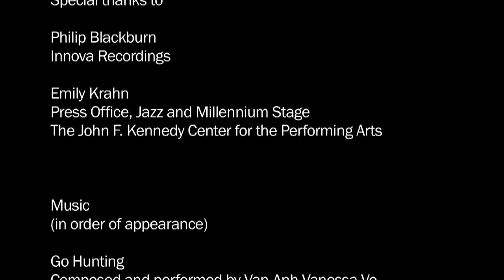Van-Anh Vanessa Vo: Old Sounds / New music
Filmed and edited by Molly Sheridan

Van-Anh Vanessa Vo speaks with moving passion about the impact of American diversity on the evolution of her musical voice since she emigrated from Vietnam in the late 1990s. An award-winning traditional performer and educator in her home country, Vo has found a particular freedom in the myriad genres and styles of music that surround her here—an influence that has filtered into both her musical ideas and the instruments and techniques she uses to communicate them.